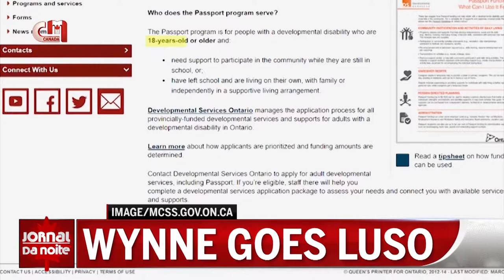Jornal da Noite Canadá - Kathleen Wynne na LCCS (Inglês)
The premier of Ontario visited the Luso Canadian Charitable Society’s Peel Centre for the first time on March 17, where she spoke with members of the community about the challenges facing those with developmental disabilities.

Correio da Manhã TV Canadá
Canal 893 da Bell